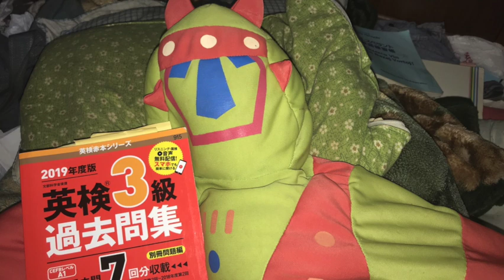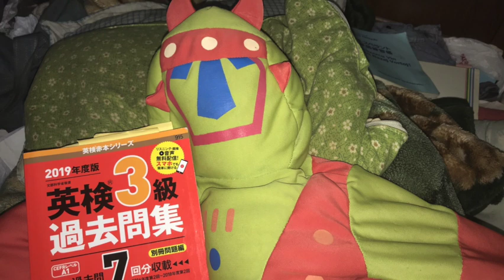ピース君の英検３級合格 その３９